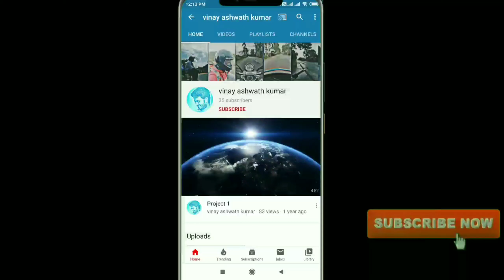madanapalli To bangalore motovlog ||Day 1||Telugu vlog.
Follow on Twitter travelling is a passion .

tripod i use
action camera i use
my secondary camera
helmet i use